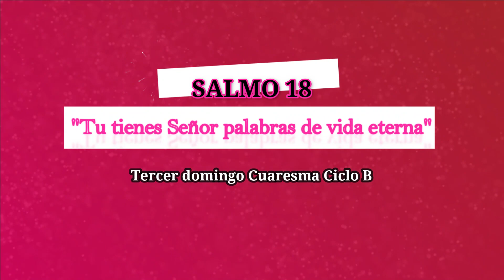Salmo 18, "Tu tienes Señor palabras de vida eterna". Tercer domingo de cuaresma ciclo B"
Les comparto una sugerencia de cantar el salmo del tercer domingo de cuaresma, realizado por las hermanas Adoratrices de Vicente, Oaxaca, México.